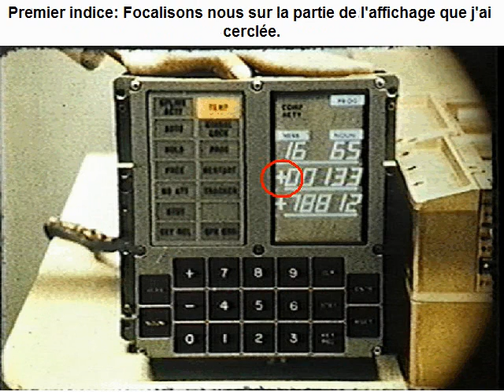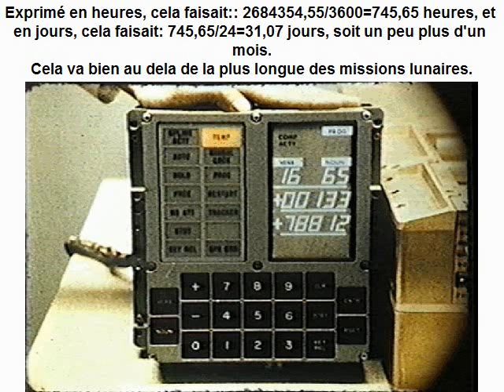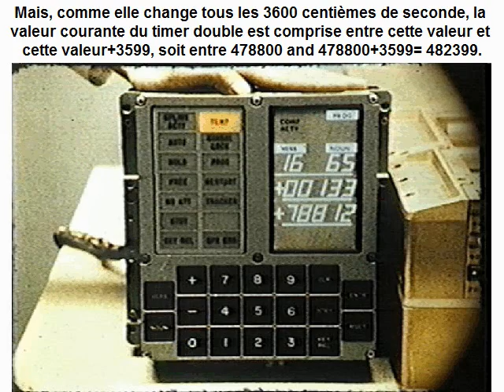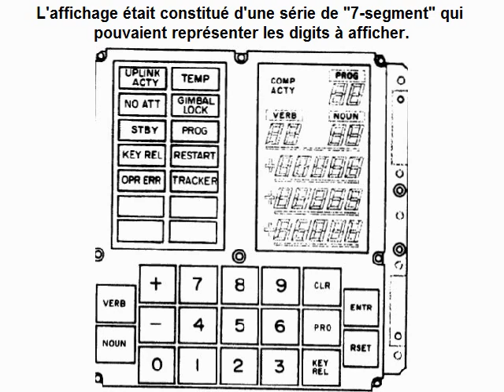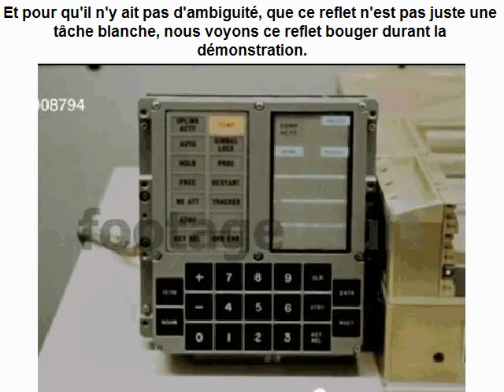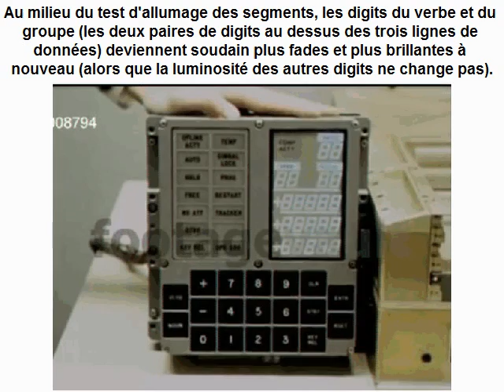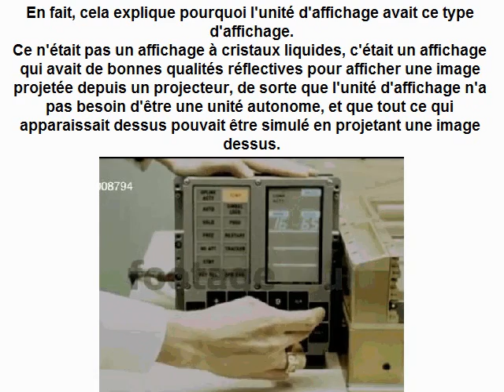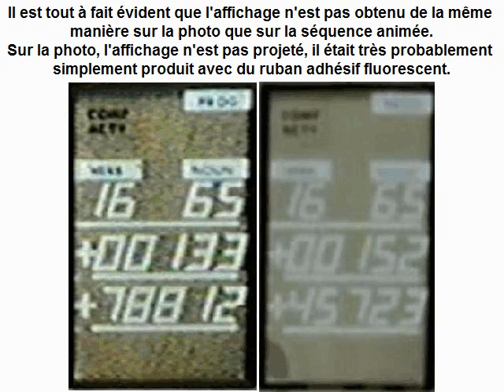L'étrange ordinateur d'Apollo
Cette vidéo montre que l'unité d'affichage de l'ordinateur d'Apollo, avec un fond clair pour afficher les digits, est en fait une illusion.
Elle n'affiche pas les digits pour de vrai, et j'explique pourquoi.
Cette vidéo confirme que l'ordinateur du module lunaire (et du module de commande) était une plaisanterie, et ne pouvait rien faire.